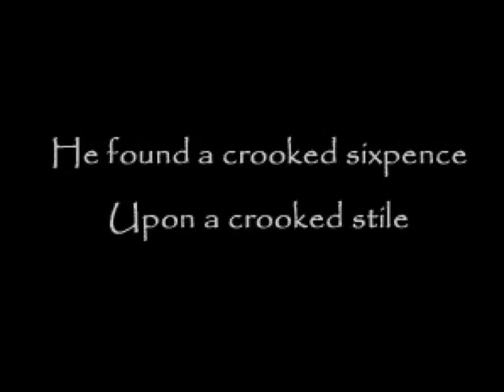The Crooked Man Part 1 - Meet David Hoover